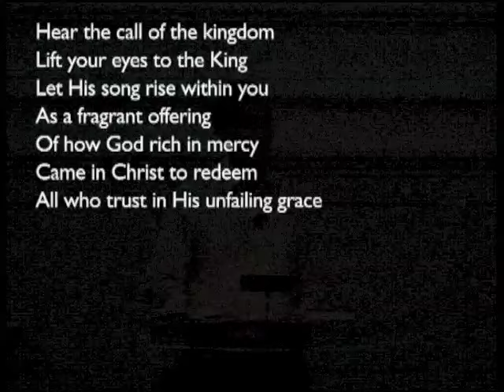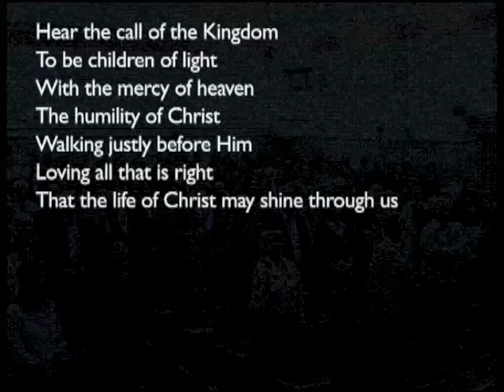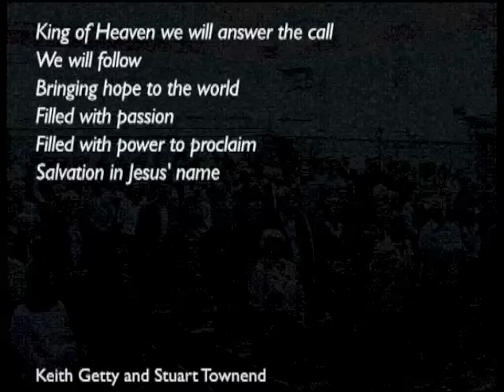150621pm - Amos 9: 1-15